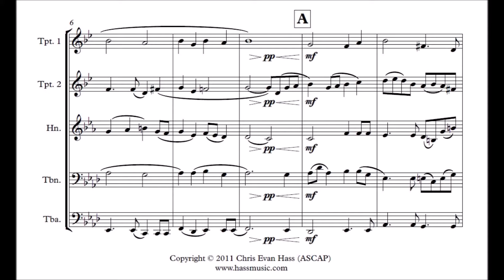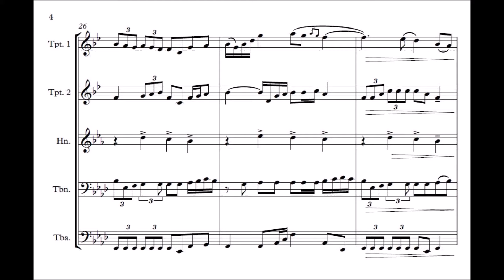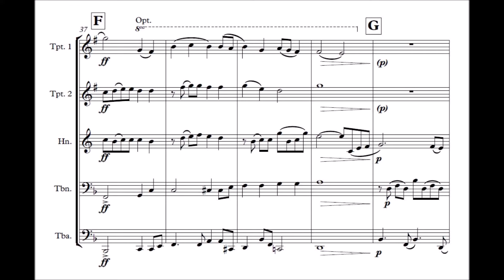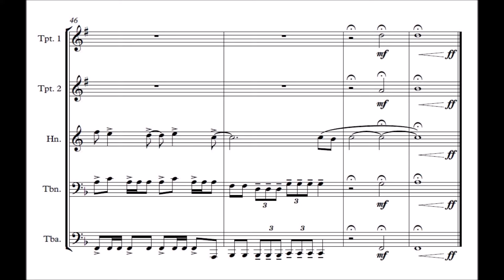Adagio in A-flat Major for Brass Quintet (Perusal Score)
Adagio in A-flat Major for Brass Quintet, performed by Dan Christensen, Savannah Ramsey, Caroline Cummings, Chris Hass, and Kenny Burris and recorded by Zach Hummel.

Program Notes:
My first composition, this piece is an exploration of tonal harmony and suspensions/anticipations, featuring the minor 9th chord as the principal motif. Originally written for my high school's senior brass quintet, this piece is perfect for intermediate ensembles working on intonation, balance, and blend.